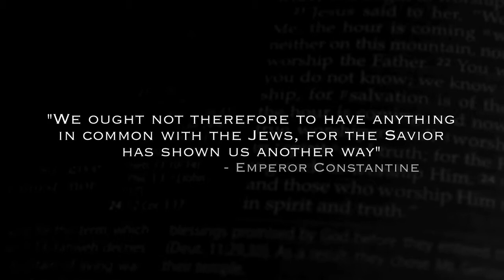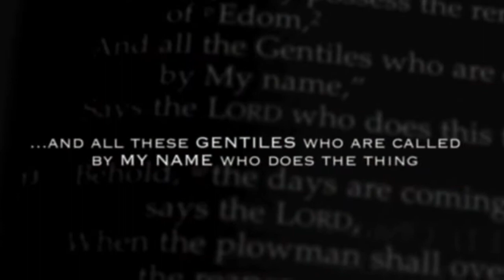MOT Trailer - Mark Chironna Version